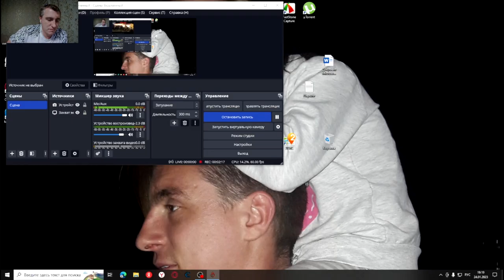Collapse#7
Среди руин с мечем в одной руке и огнестрелом в другой , лорд пробивает себе дорогу ! Действия этого "сейсмически опасного" и брутального слэшера разворачиваются в далеком будущем, на территории города Киев. Главный герой - Лорд Родан, попадает в неприятную ситуацию, после которой остается закованным в тяжелые кандалы. Но благодаря счастливому стечению обстоятельств, ему удается сбежать. Большинство людей вымерло. Выжившие не верили в то, что рассказывали...
В этом ему помогают его соратники, которые почти сразу же после освобождения своего вожака лишаются жизней из-за нападения некой третей силы. По ходу игры, нам от лица главного героя, предстоит сразиться с множеством разнообразных противников, от обычных солдат, до их обновленной модифицированной версии и гибридных чудовищ мутантов, от вида которых застывает кровь в жилах. Вы можете идти за Лордами, ведущими всех к спасению, а можете стать вольным воином, разгадывающим смерть своего отца - одного из лордов.